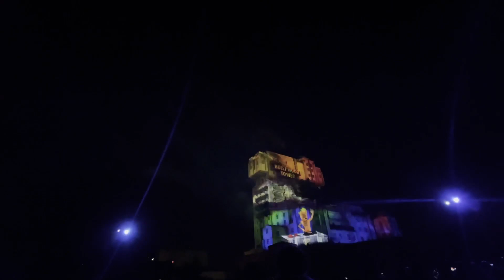Disneyland Paris - Avengers: Power The Night Drone Show (19Feb2023)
Watch with us as the Avengers power through the night at Disneyland Paris.